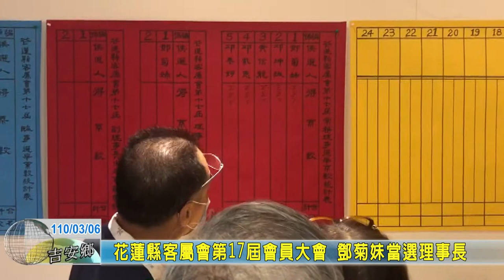20210306 10 花蓮縣客屬會第17屆會員大會 鄧菊妹當選理事長